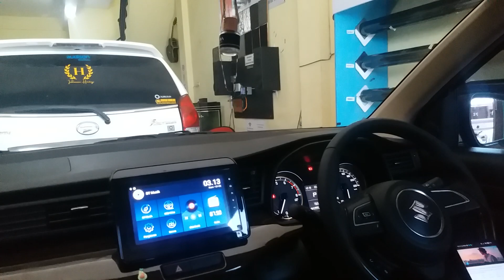Audio Mobil SoundCheck | Heritage Sound Mojokerto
Workshop  Car Audio Mojokerto

jl raden wijaya ruko 30H Gatol mojokerto

Folow IG ‎@heritagesoundart6077    -  @indonesian_heritage_

Workshop Kaca Film mojokerto  ig @heritageautofilm -

" Kami Lagi Ptomo pasang kaca film full body 550K - Garansi 5thn , Pukul rata 2 baris dan 3 baris. !